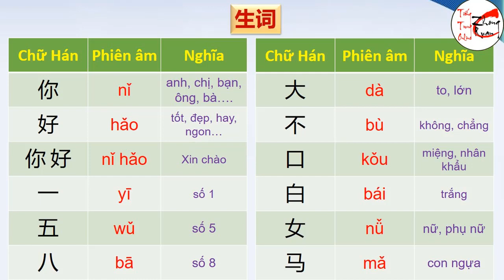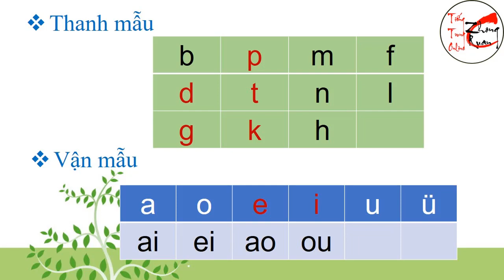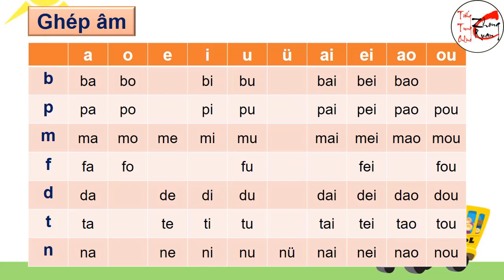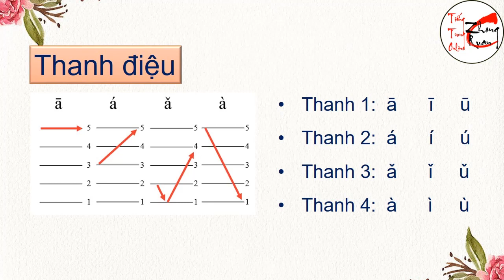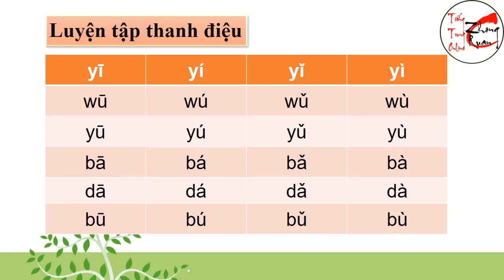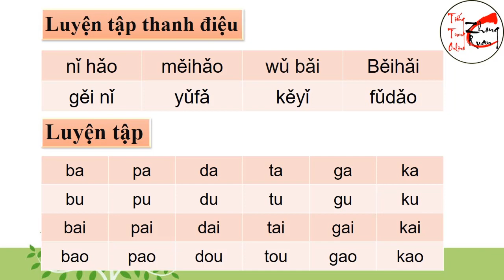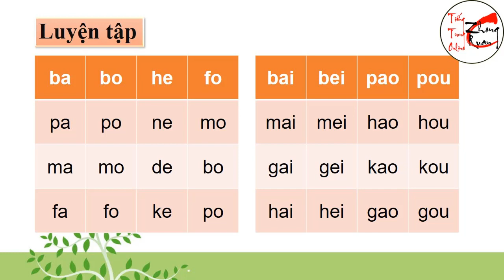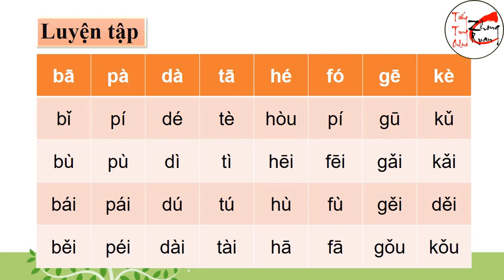HỌC TIẾNG TRUNG CHO NGƯỜI MỚI BẮT ĐẦU - BÀI 1 - GIÁO TRÌNH HÁN NGỮ 1: 你好！- XIN CHÀO!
Học tiếng Trung theo GIÁO TRÌNH HÁN NGỮ 1- BÀI 1: 你好！- XIN CHÀO！
Tiếng Trung Online Zhong Ruan với tiêu chí lấy chất lượng việc học làm trọng tâm, chúng tôi đã tạo ra phương pháp giảng dạy hiện đại với hình thức học ONLINE.